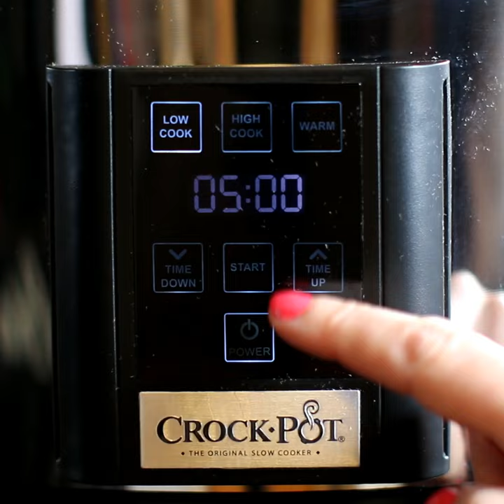Slow Cooker Ham Steaks and Pineapple Rings